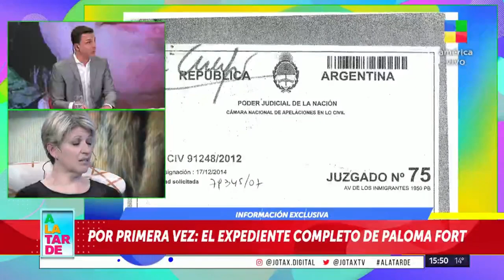🔥 Escándalo total: Paloma Fort más cerca de su verdad 😲